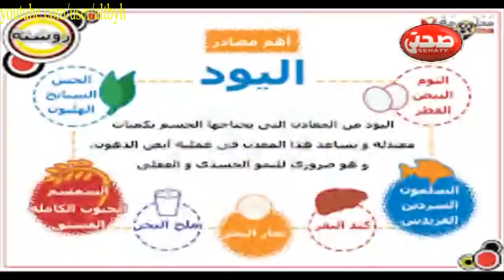اهمية عنصر اليود لجسم الانسان بالتفصيل